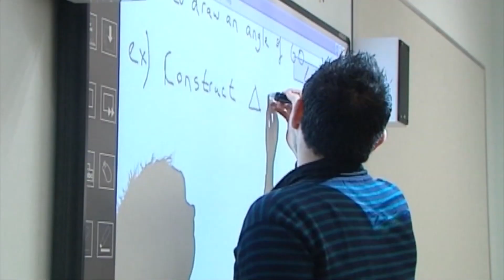“Il-pajjiż irid jinvesti aktar fl-edukaturi tiegħu” – Clyde Puli